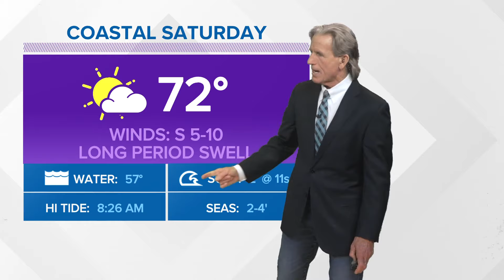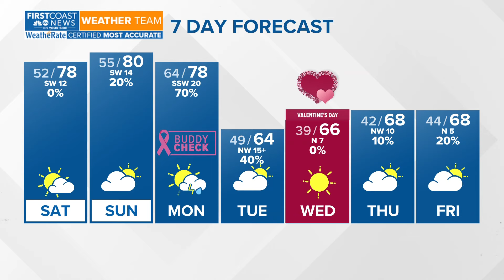Warm weekend with storms on the horizon by Monday